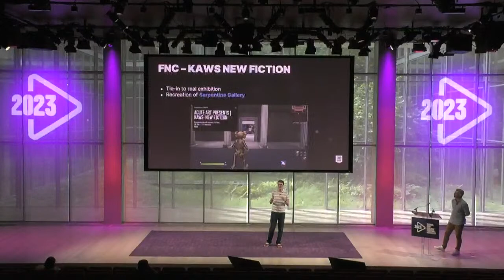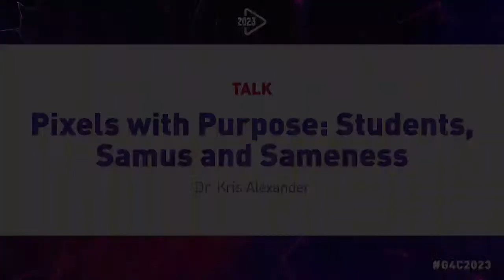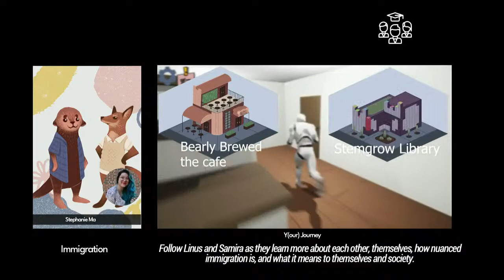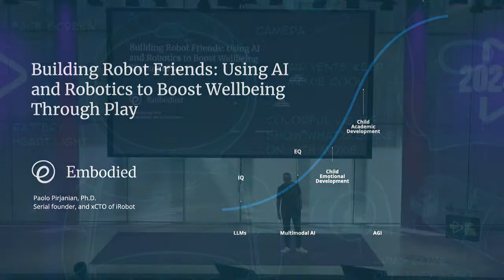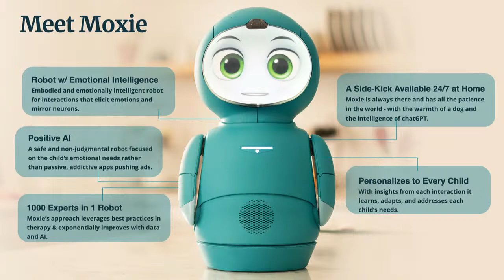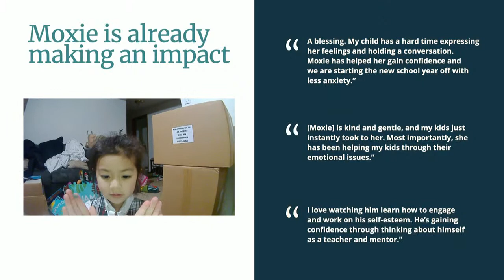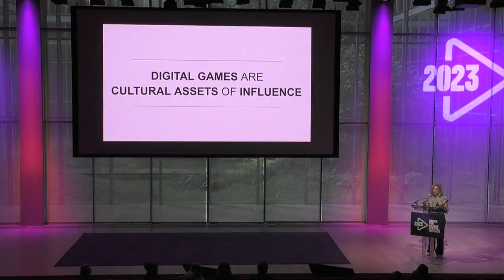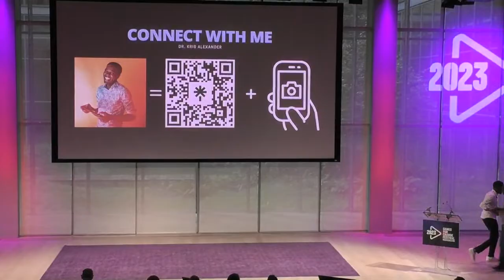2023 Games for Change Festival Live Stream